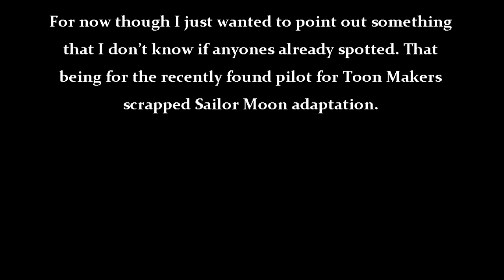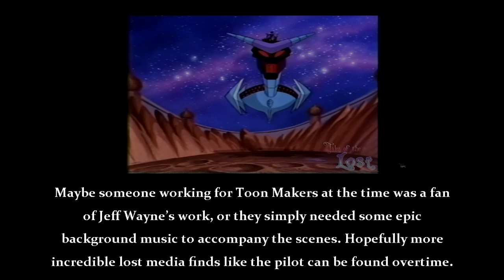Something I noticed in the Saban Moon Pilot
Credit to the uploaders whose vids I used for this
Ray Mona for the Official Toon Makers Sailor Moon Pilot
Mac Styran for the Ochestral version of Jeff Wayne's The War of the Worlds Medley

Honestly this vids probably useless, but um, it was at least kinda nice to upload something after a long while. Sorry if there's any audio or video flub ups, this was like, a very spur of the moment idea.